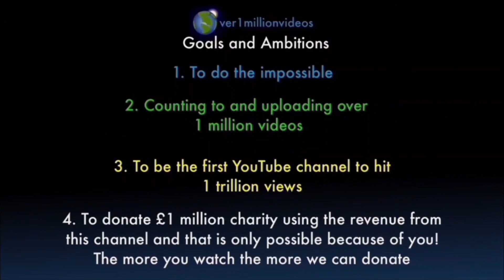Counting to ONE MILLION!!, This is Number 103,786